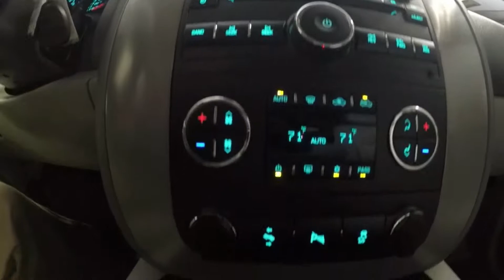2012 GMC Sierra SLT Gray Grey Green G1990A Motor Inn Auto Group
Nice GMC Sierra Crew Cab with only 5X,XXX miles. We sold it NEW! Local one owner!